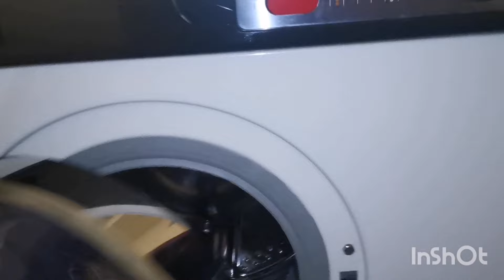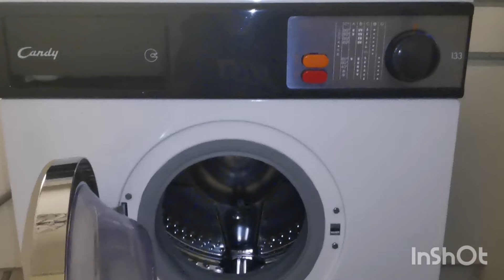Candy 133 vintage lavaggio / neue Tür dichtung /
Kein tutorial

Bitte vor jeder Reparatur
Gerät vom Strom und Wasser zu nehmen!
Nur original Ersatzteile benutzen
Falls Unsicherheit besteht, dann nur vom professionisten reparieren lassen,
Um Schäden und Verletzungen zu vermeiden.